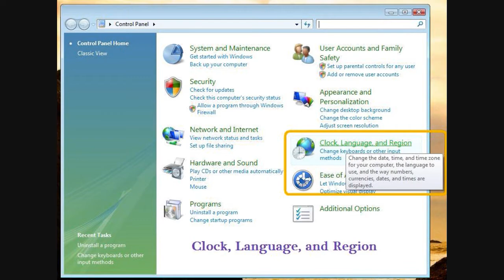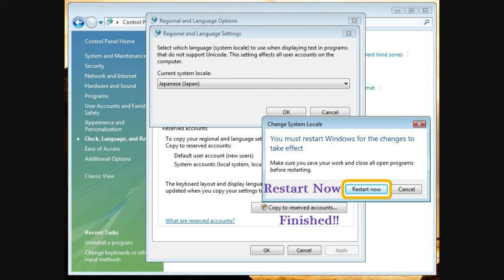How to Setup Windows Vista to Run Monster Hunter Frontier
Change the Timezone, Regional Settings, and Language Options on Windows Vista so you can play Monster Hunter Frontier.

Next Step:
Creating a Monster Hunter Frontier Account